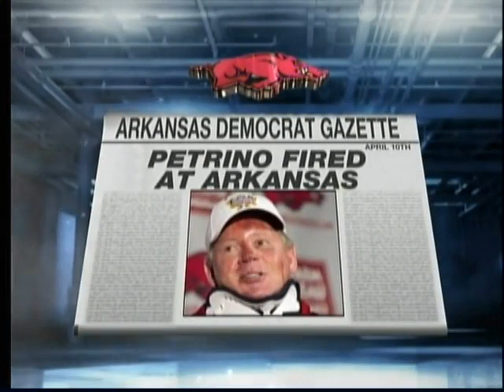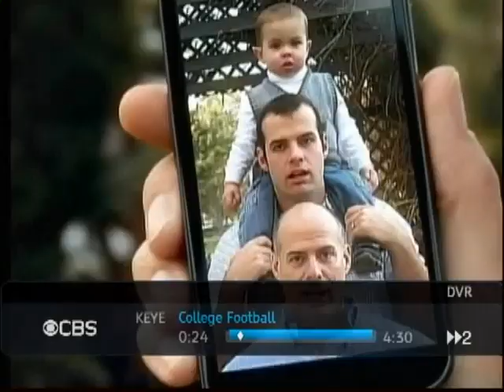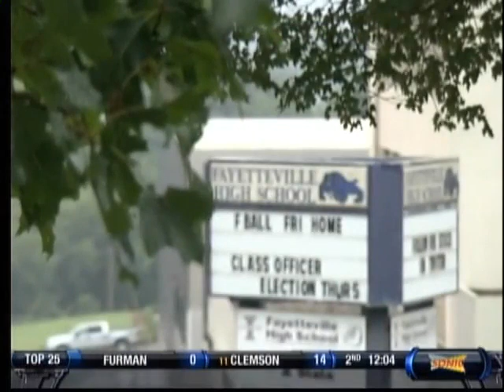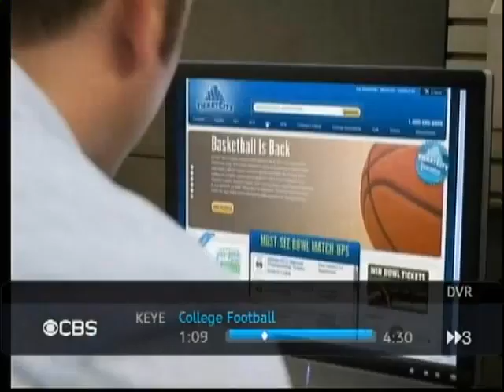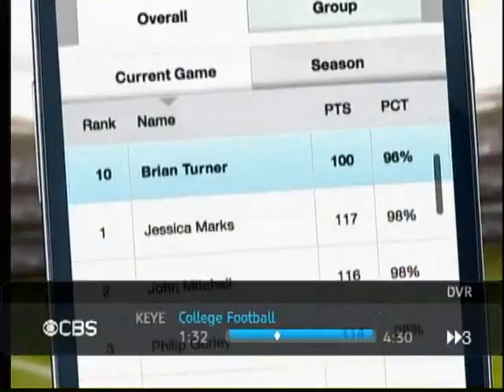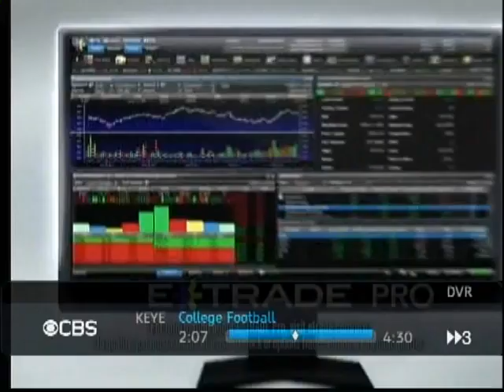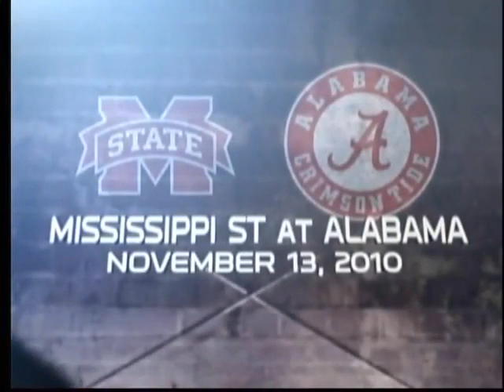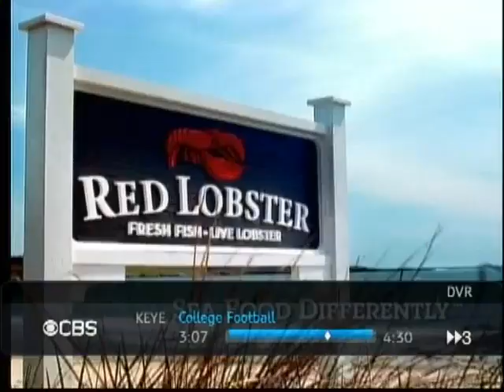2012 Alabama vs Arkansas